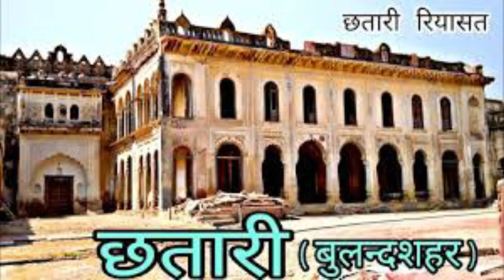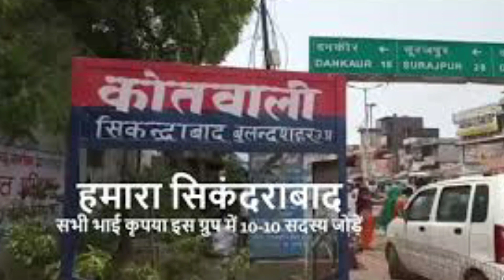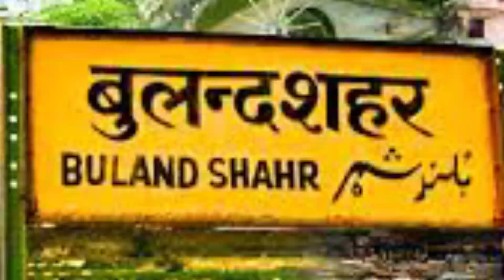बुलंदशहर जिला (उत्तर प्रदेश ) Bulandshahr District Uttar Pradesh | Bulandshahr City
is video mein Bulandshahar ke itihaas ke bare mein bataya Gaya hai sath hi sath yah bhi bataya gaya hai ki Bulandshahar mein kul kitne Nagar hain aur कौन-कौन se Shahar se Bulandshahar sata hua hai aur Uttar Pradesh ke kis Disha mein Bulandshahar sthit hai Bulandshahar ki purani se purani histry batai gai hai kis Raja ke naam se Bulandshahar ka naam Rakha Gaya hai yah bhi bataya Gaya hai video copy knowledge Wale video ko pura jarur dekhen

बुलंद शहर
बुलंदशहर का इतिहास
उत्तरप्रदेश का जिला बुलंदशहर
bulandshahr
bulandshahr_uttar_pradesh
historyofbulandshahr
uttarpradeshbulandshahr
bulandshahrdistrict
uttarpradeshdistroct
uttarpradeshnews
sikandrabadbulandshahr
khurja
bulandshar
hifazat
hifazat_group

Aise hi videos pane ke liye hmse jude rhe